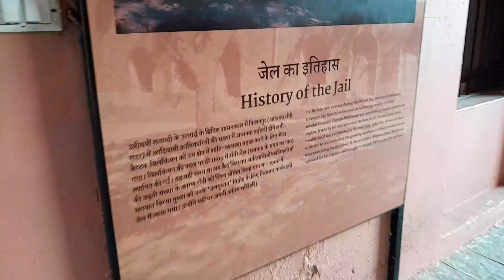TRIP TO RANCHI 💖 l SOLO TRAVELLING VLOG 😃 l SWYAM'S LIFESTYLE